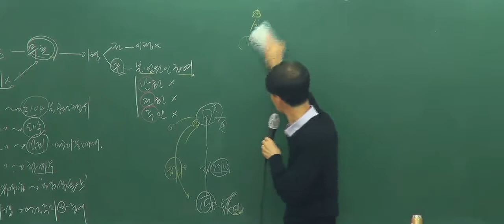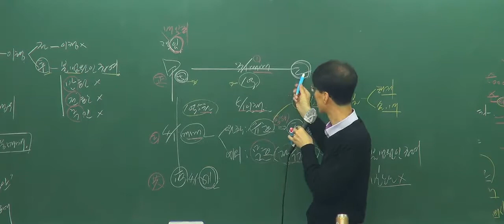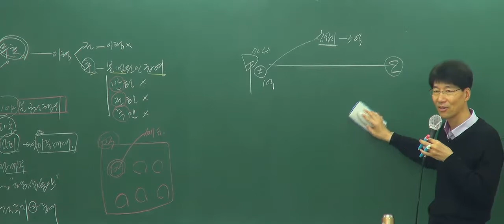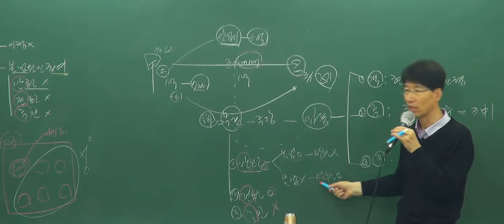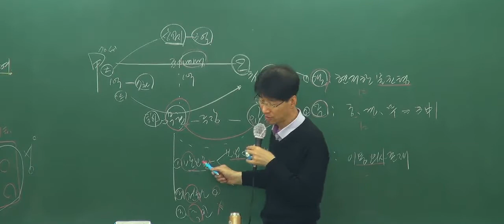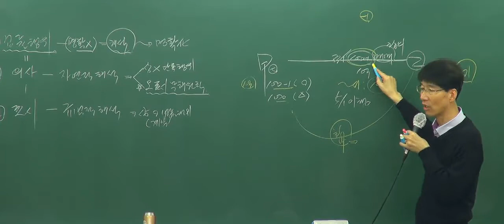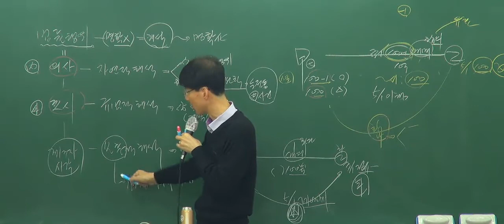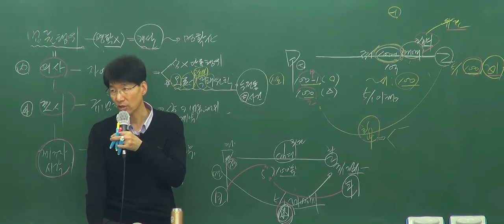[ 화명장원고시학원] 민법 한청교수 기본이론 3강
화명장원고시학원  공인중개사대표학원